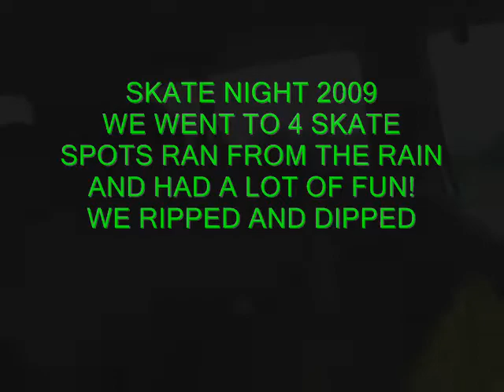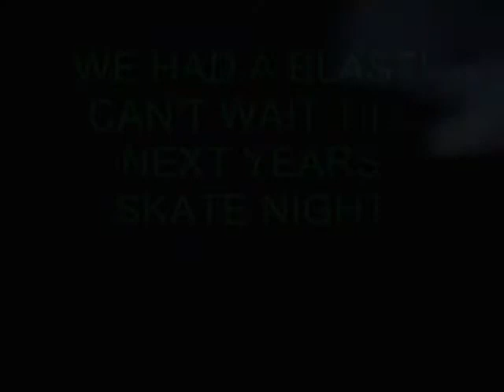SK8 NIGHT 0001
KIDS AFTER HOURS SKATE NIGHT 2009

COPYRIGHT NOT INTENDED. ALL RIGHTS TO THIS SONG GO TO MGMT, ELECTRIC FEEL